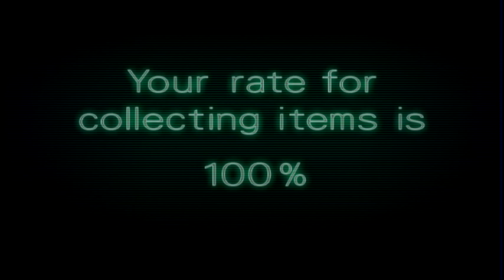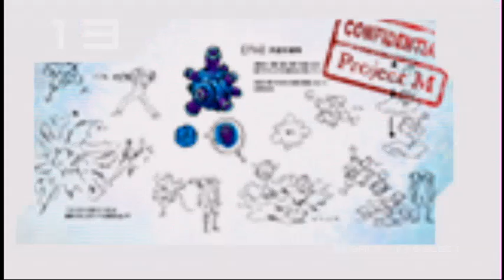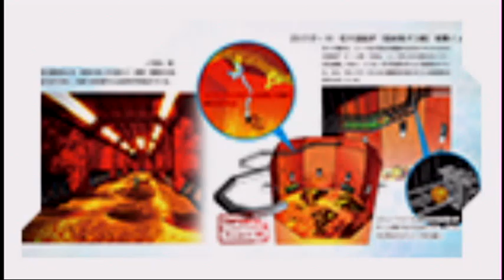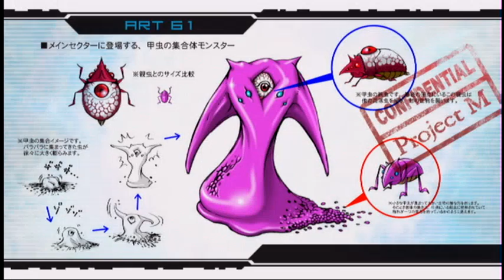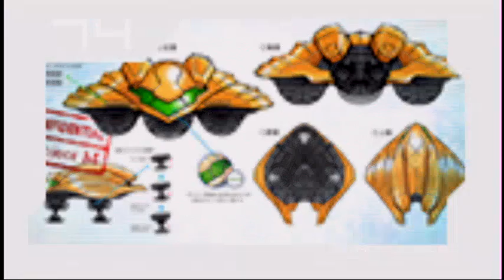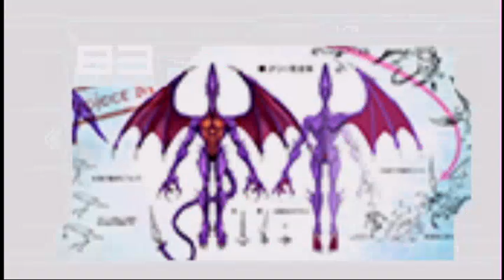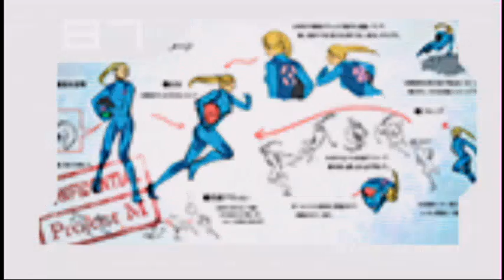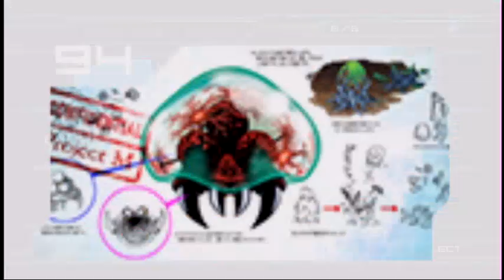Metroid: Other M on Nintendo Wii – Gameplay Part 67 (Second Ending) │ Backlogged Games